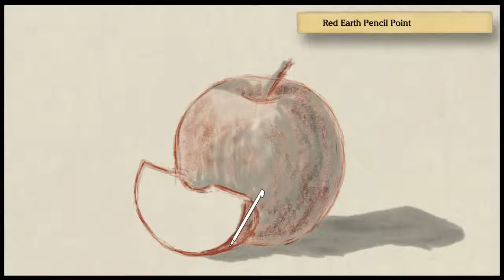Art Academy: Home Studio - Apple pencil